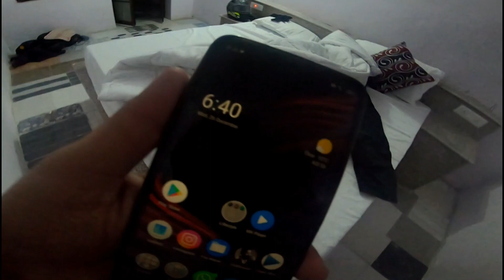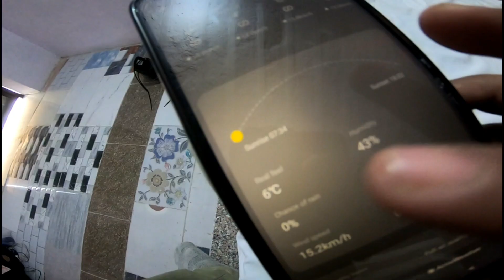Jodhpur to Sam sand dunes